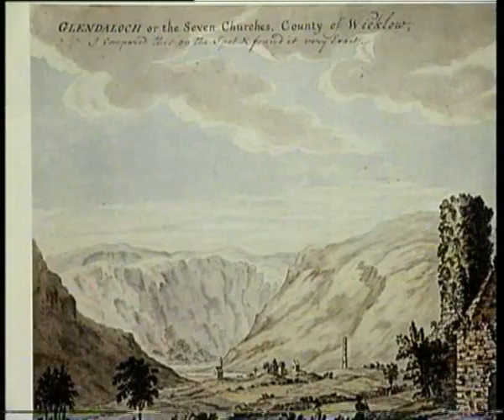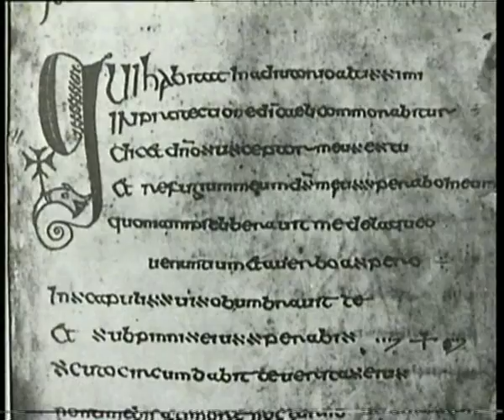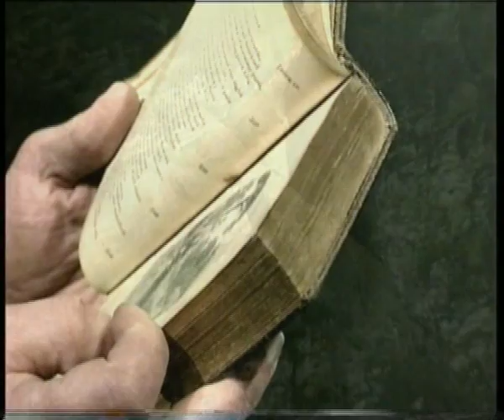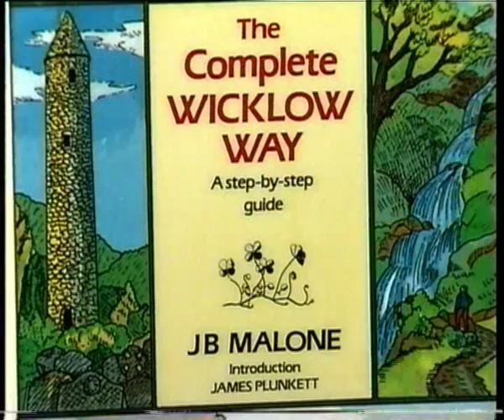Glendalough - A Place Apart